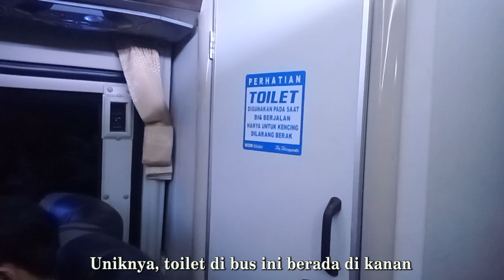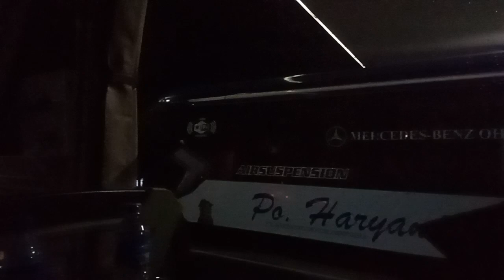BIKIN HERAN‼️Ternyata Begini Performa Mercy OF Di Tol !! Trip Bus Haryanto Axelle Part 3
Biasanya kita sering melihat tentang bus-bus yang berkecepatan tinggi melintas di jalur Tol Trans Jawa. Dan kebanyakan dari bus-bus tersebut menggunakan sasis bermesin belakang. Namun, hal yang unik dilakukan oleh PO Haryanto, yang mana menggunakan bus bersasis mesin depan untuk melayani jalur AKAP via Tol Trans Jawa. Tentu kehadirannya disini akan dirasa berbeda jika dibandingkan dengan bus sepantarannya.

Saya penasaran bagaimana performa bus Mercedes Benz OF 1623 RF ini ketika melaju di jalan Tol Trans Jawa ini. Apakah bisa menyaingi bus lain yang bersasis mesin belakang hingga sasis premium? Atau malah sebaliknya?

Kemudian berapa lama waktu tempuh yang dicapai dari Cepu menuju Jakarta menggunakan bis baru ini? Simak jawabannya di video ini :D

Tarif Non Ekonomi Cepu - Jakarta : Rp 260.000
Tarif Non Ekonomi Purwodadi - Jakarta : Rp 250.000
KEEP IN TOUCH
Sumber Selamat, Sugeng Rahayu, STJ Sudiro Tungga Jaya, Pak Haji Haryanto , Rian Mahendra, Haryanto Axelle Reborn, Pak Bero, Hino AK8, Nissan CB, Mitsubishi BM, Haryanto Sunbreaker, Mercedes Benz OF 1623 RF, Mercedes Benz O500RS, Sasis Premium, Bus Mesin Depan, Bus Terbaru, Via Tol Panjang